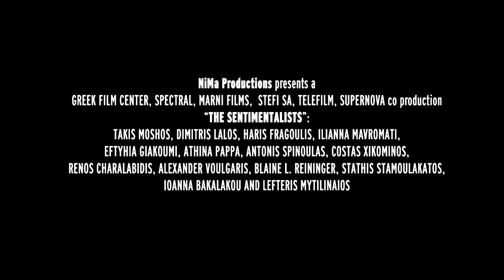The Sentimentalists (Trailer) - AIFF 2023